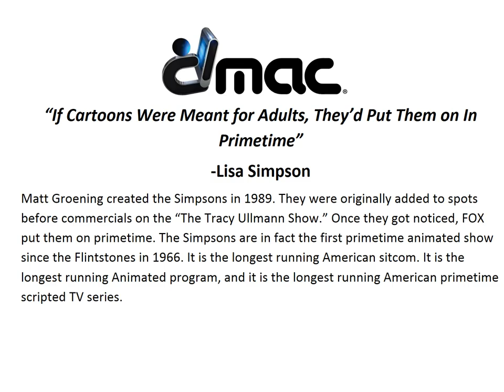Animation at The Top The Simpsons | Digital Media Arts College | Boca Raton, FL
| If you are not thinking about The Simpsons and you are an Animation major, then now is the time to learn about the most influential primetime animation series ever- The Simpsons! The Simpsons represent society. The Simpsons represent the family. The Simpsons parody the American Dream. The Simpsons reveal the zeitgeist of America's flaws, successes, and human conditions. Here we explain everything you may not have known, and should, about The Simpsons!